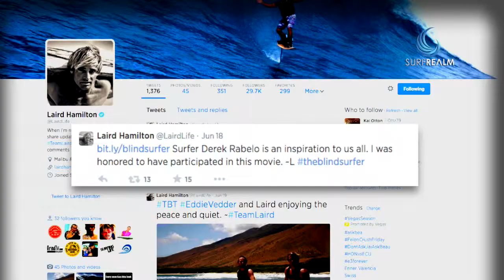Blind Surfer, Derek Rabelo inspires...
Derek Rabelo, the blind surfer from Brazil, is an inspiration as he takes to the big screen